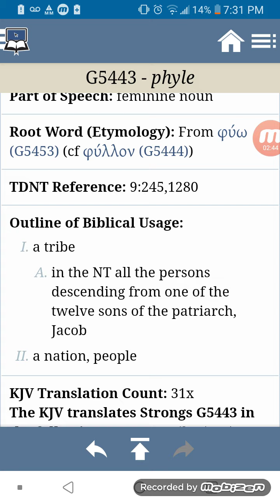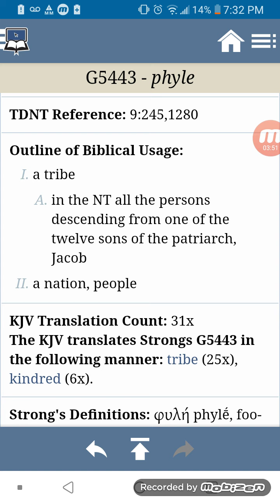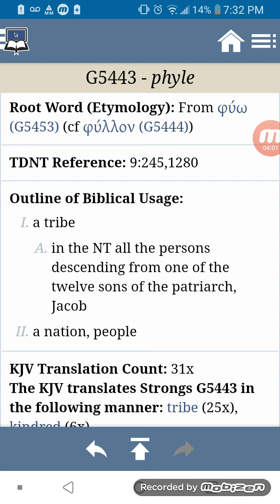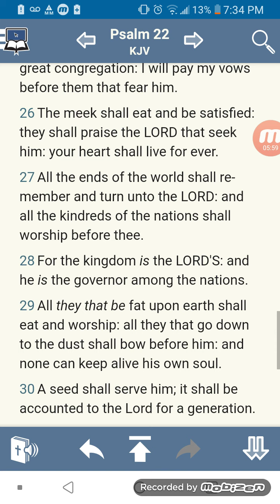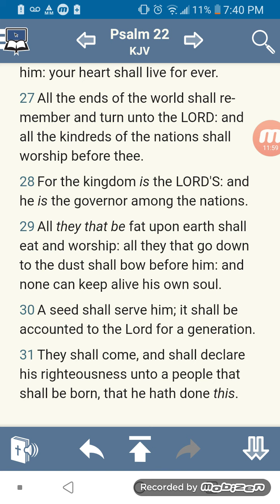The Kindreds of The Nation of Israel are still scattered but will be brought back together👑